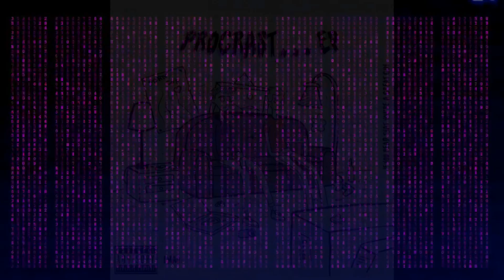ＰＨＯＮＫ ＦＲＩＤＡＹＳ 10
PHONK FRIDAYS 10 GUEST MIX series
                                     PAWN - Procrastination EP
0:00 - LO$T IN THE JUNGLE
02:01 - Cillit Bang (intro)
03:37 - Alone in the street
06:25 - Xmas Time
09:23 - Pastels
12:25 - $MOOTH DRIVIN
14:53 - Terminal
17:22 - PROCRASTINATION

MERCH ---
t-shirts: